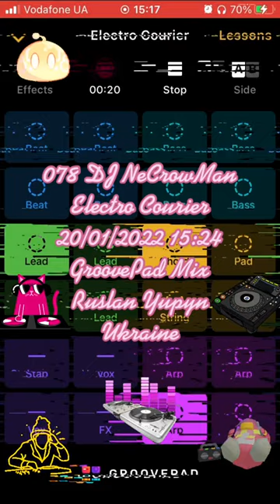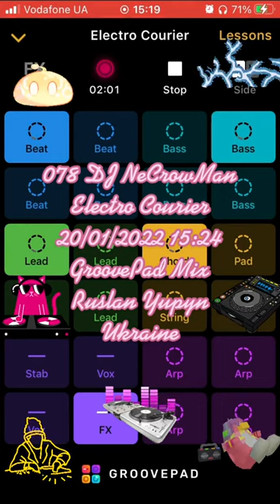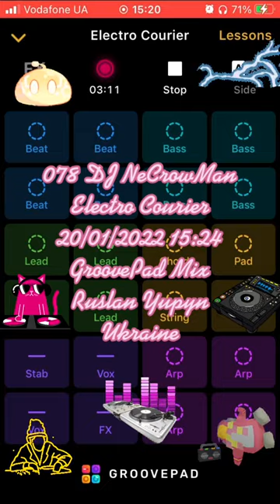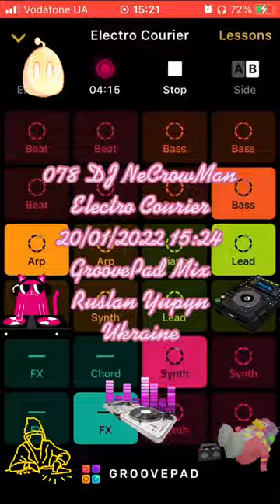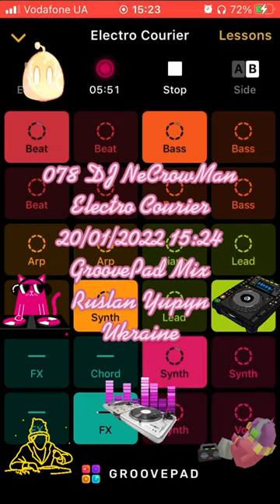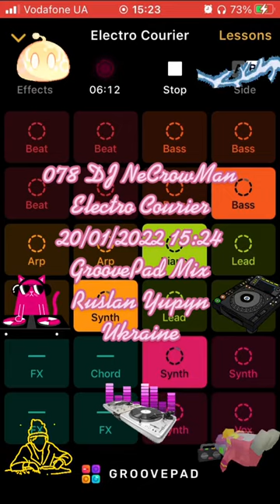078 DJ NeCrowMan Electro Courier (Ruslan Yupyn, Ukraine)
078 DJ NeCrowMan Electro Courier 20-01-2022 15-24 (Ruslan Yupyn, Ukraine)

The track was created with Groove iOS Application using Electro Courier sounds pad free set. Enjoy yourself )
Hi. This track was fully created me using Grovepad iOS Application by me on 2022 January 20, at 15:24 by Kyiv timezone in Lviv city of Ukraine, using my own iPhone SE (1st gen). I used Electro Courier sounds pad free set for generating this track. This is a coincidence that some part of the generated track looks like parts from other tracks that also can be generated from the same Application. I can provide an original track to prove my rights to the track that was saved on my iPhone. Thanks for listening.